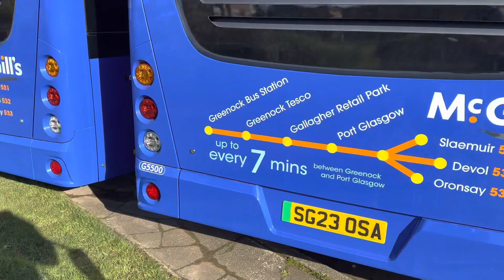McGills Switch: 531, 532, 533 Launch event